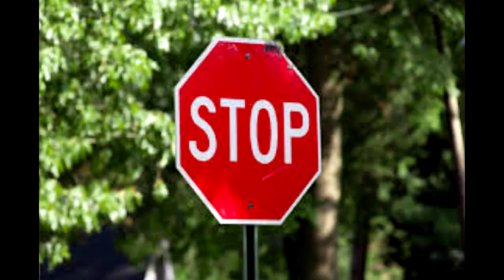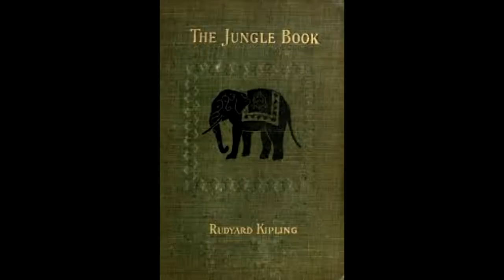I Primati Disney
Quali sono i migliori  10 primati nella storia Disney?
Probabilmente non quelli che vi aspettate.